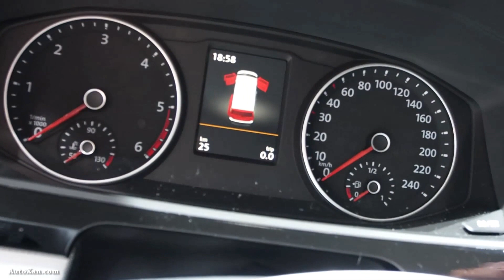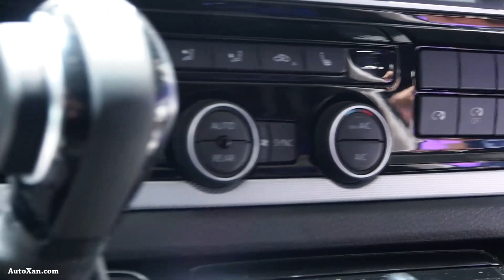2016 Volkswagen Multivan TDI BlueMotion - Exterior and Interior Walkaround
2016 Volkswagen Multivan TDI BlueMotion -  Exterior and Interior Walkaround

Frankfurt Motor Show 2015